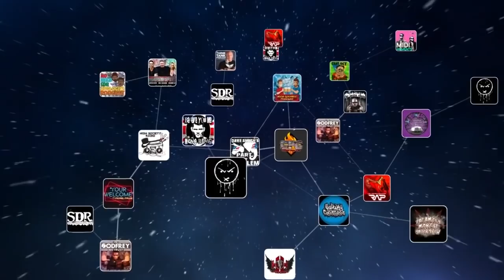NFR #095 TREVOR STRNAD (THE BLACK DAHLIA MURDER)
Trevor sits down with Robb to discuss their upcoming tour dates for their latest album “Verminous", rehearsing at home, his hopes and fears regarding touring and covid-19, the influence of Jefferson Starship on their latest album, being apart of the infamous Ozzfest where Iron Maiden was egged, and how Ketamine therapy has helped him.

The newest 15 episodes are always free, but if you want access to all the archives, the GAS live chat, access to the forums, and get the show before it comes out everywhere else, you can subscribe now at GaSDigitalNetwork.com and use the promo code NFR for a 7-day free trial and save $1.50 off your subscription!